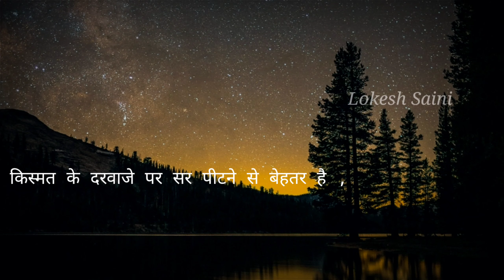किस्मत के दरवाजे पर सर पीटने से बेहतर है , अपने कर्मों के तूफान पैदा करें !! Success Motivation🔥🔥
जिंदगी में जब भी आप सभी चीजों की जिम्मेदारी ले लेते हैं , उसी वक्त आप में यह ताकत आ जाती है कि आप जिंदगी को बदल सकते हैं

किस्मत के दरवाजे पर सर पीटने से बेहतर है , अपने कर्मों के तूफान पैदा करें , दरवाजे अपने आप खुल जायेंगे ।

i